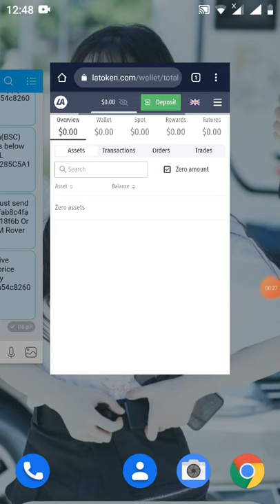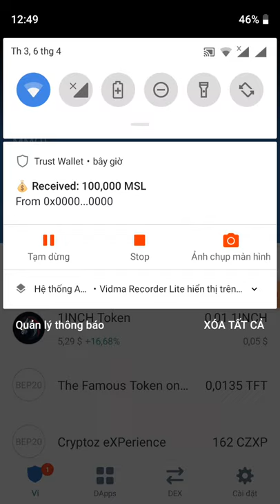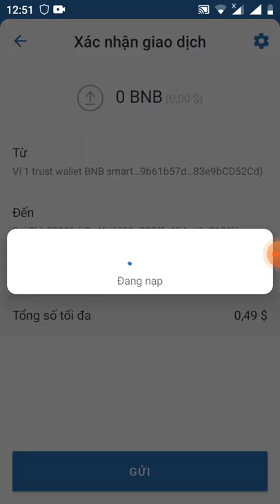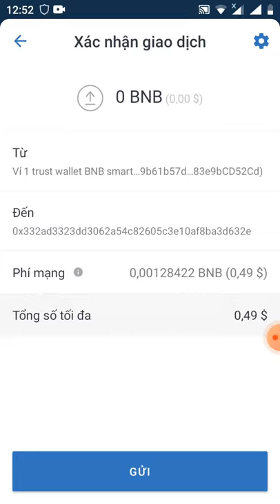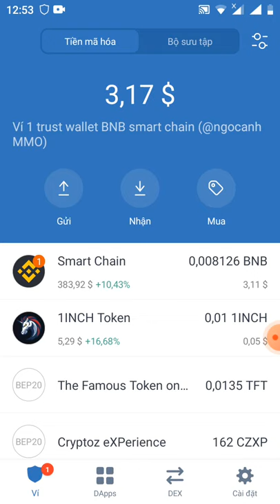hướng dẫn claim 100.000 MST X10 tài sản + token BA đã phân phối về sàn latoken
Link clam

FREE AIRDROP (1) Send 0 smart chain(BSC) to the contract address below to receive 100,000 MSL 0xf8A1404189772eb2285C5A1DCa64cA7E33E77259

(2) Free 100K ROVER, just send 0 BNB to: 0xa8bb5008fab8c4fad430e202ffa494ca6c918f6b Or send 0.01 to receive 1M Rover tokens! (

3) Send 0 Bnb To receive 100 sdefi 0.1$ listing price 10,000,000 total supply 0x332ad3323dd3062a54c82605c3e10af8ba3d632e